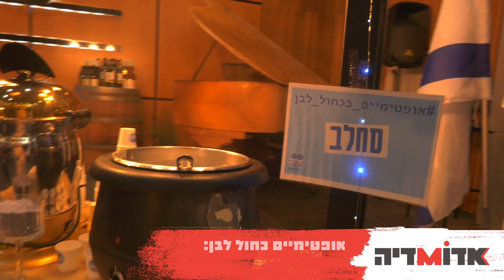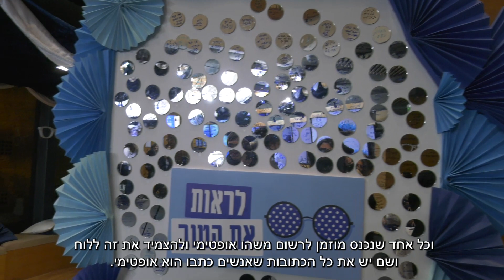אופטימיים כחול לבן: פותחים עונה שמינית בהיכל התרבות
לאחר שהעונה לא נפתחה בזמן המקורי בעקבות המלחמה, עונת המנויים בהיכל התרבות נפתחה בסימן העונה האופטימית כחול לבן עם ההצגה 'סוף העולם שמאלה'.